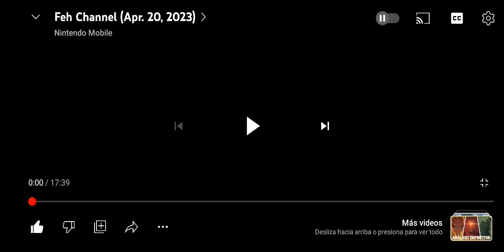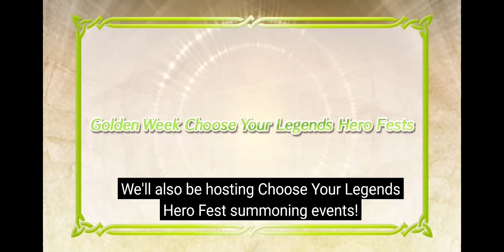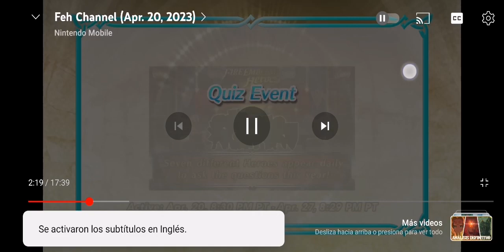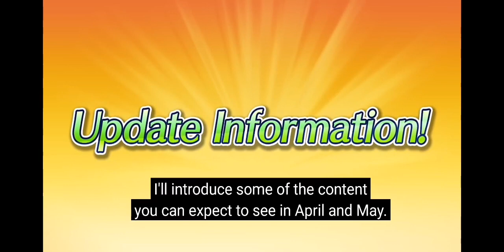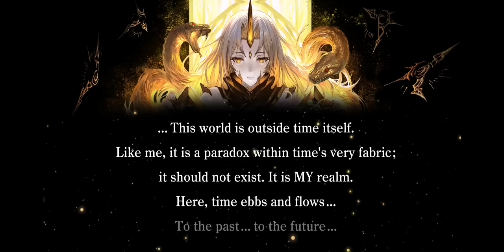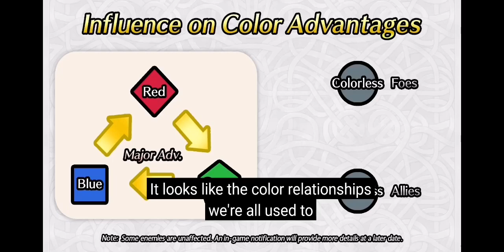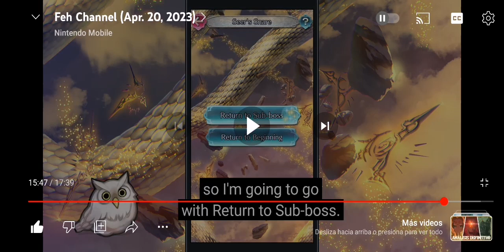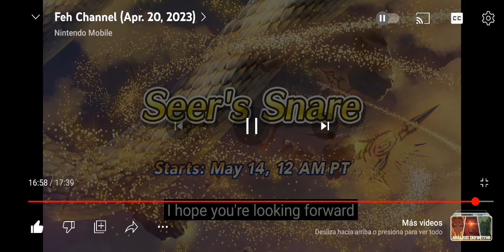feh channel de la golden week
What does my dear summoners tell me? I am your dear handsome owl, the uncle train, I bring you the latest news and news from feh channel that began to be in force a few days ago in the first place, we have a new waifu and other succulent news that if you are one of what He likes to spend money on feh, so give him more and a new game mode to see if he doesn't end up dead and forgotten haha

Que me cuenta mi querido invocadores yo soy su querida lechuza guapisima el tio train le traigo la ultima noticia y novedades de feh channel que empezaron a estar en vigencia hace alguno dia en primera tenemos nueva waifu y otra novedades sukulenta que si eres de lo que le gusta gastar dinero en feh pues dale mas y un nuevo modo de juego a ver si no termina muerto y olvidado jaja